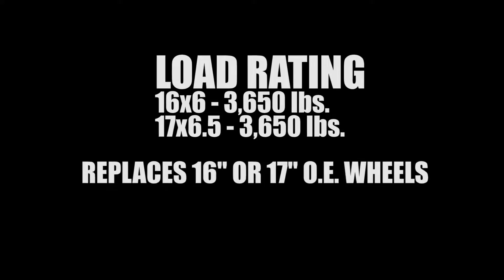Vision Wheel 181 Heavy Hauler | America's Tire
Vision has made it a mission to provide HD Truck enthusiasts with high quality wheels that bring out the best in their haulers.

The Vision Wheel 181 Heavy Hauler is available in 16" and 17" diameters for dually trucks.  They are load rated to carry 3650 lbs each and are hub centric for Ford, Chevy and Dodge Trucks making them a perfect aftermarket wheel choice.  The Vision 181 Heavy Hauler is available in machined, matte black and chrome finishes.

America’s Tire – Your Journey Starts Here